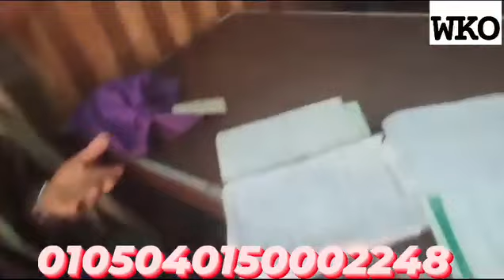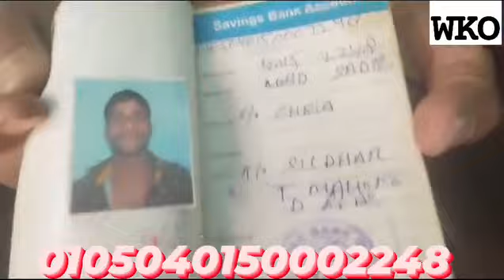Mohd Sadiq S/o Chiria R/o Sildhar Tehsil Mahore of distt Reasi having a surgery in kidney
Mohd Sadiq S/o Chiria R/o Sildhar Tehsil Mahore of distt Reasi having a surgery in kidney  need  huge amount required for surgery but he belongs to poor family no any source for earn in family.
He request to all humanity please help. His account number is.
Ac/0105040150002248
IFS .JAKA0MAHORE
NAME.MOHD SADIQ S/O CHRIA.